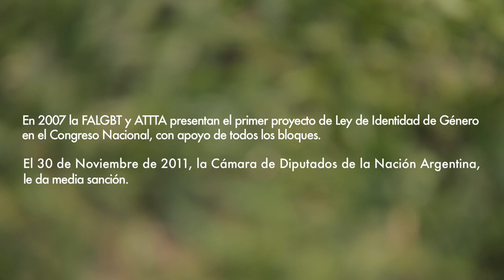Argentina: Pass the Gender Identity Law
Director: Juan Pablo Félix
DF: Pablo Parra
Producer: Matías Romero
Editor: Susana Leunda
Asistente de producción: Vanesa Paula Sabene
Presented before the Argentinean Senate on April 17, 2012
Campaign: ¨The right to be¨
Gender Identity Law